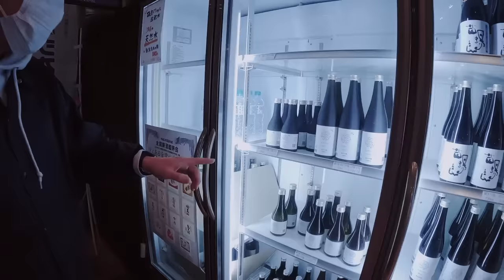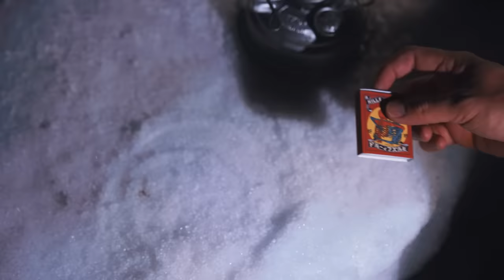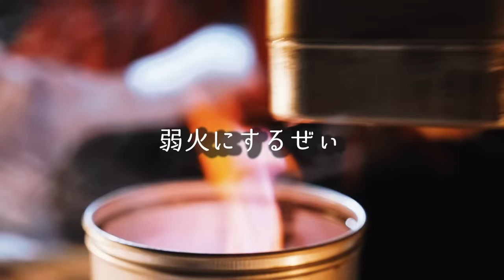記録的大寒波⛄極寒雪中焼肉キャンプ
🔻プレゼント
〒107-6228

◆使用機材◆
編集ソフト：Adobe Premiere Pro CC
メインカメラ：GH5
サブカメラ：GH4
レンズ：DG VARIO-ELMARIT 12-60mm/F2.8-4.0 ASPH./POWER O.I.S. H-ES12060
手持ち三脚：JOBY 一眼レフカメラ用フレキシブル三脚 ゴリラポッド
マイク：RODE VideoMic Pro Rycote
ウインドシールド：RODE DeadCat
ドローン：DJI PHANTOM 4 PRO
ドローンNDフィルター：Kenko DJI Phantom 4 Pro
ジンバル：DJI RONIN－S
ジンバル・ショルダーストラップ